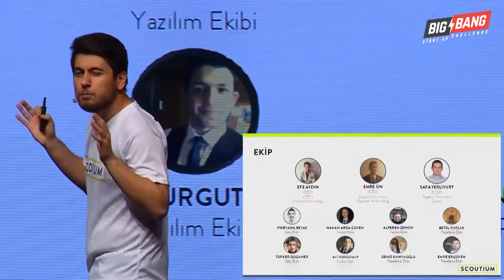Big Bang 2017 - Scoutium